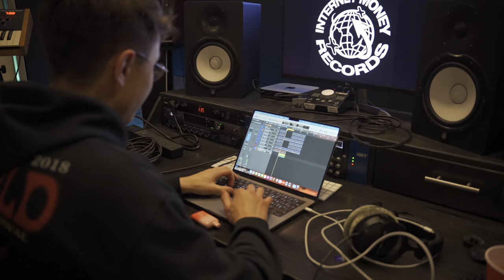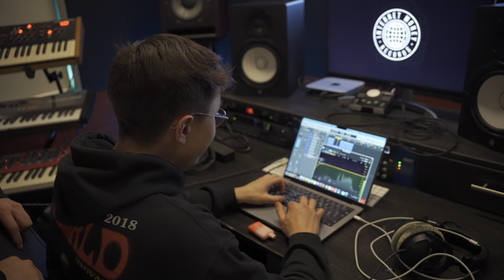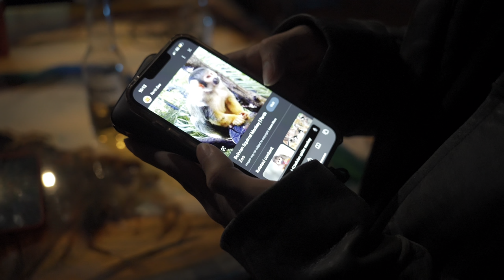PRODUCING WITH SYNTHETIC: ERIC DOA, JAMES MADDOCKS, INTERNET MONEY, AND MORE | EPISODE 1???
should i make more vlogs? lmk in the comments!

hoo.be/synthetic